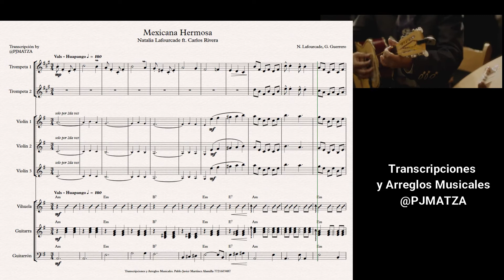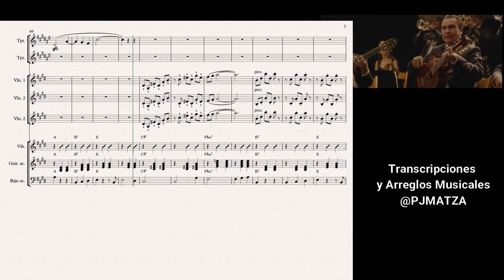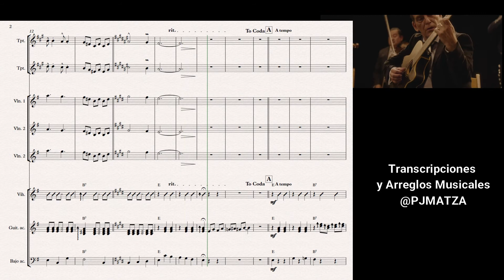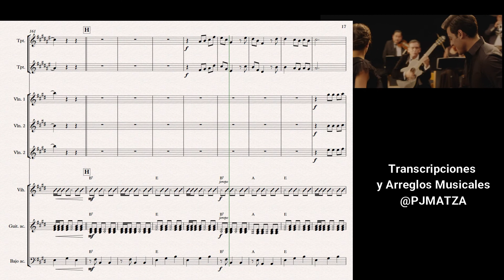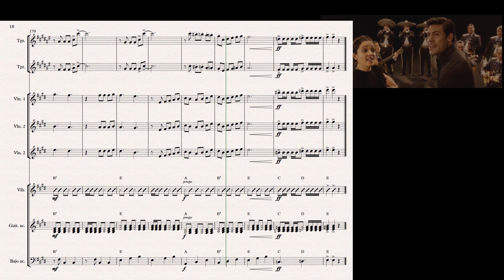Mexicana Hermosa. Adaptación para MARIACHI. Partitura sheet scores full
mexicana hermosa
Mexicana Hermosa
Natalia Lafourcade
Partitura mexicana hermosa

Transcripción y Adaptación, reducción para mariachi. Mexicana Hermosa. Partitura sheet score full

Más información
Escucha música sin anuncios con YouTube Premium
Canción: Mexicana Hermosa
Artista: Natalia Lafourcade, Carlos Rivera
Con licencia cedida a YouTube por: SME (en nombre de Sony Music México); LatinAutor - UMPG, LatinAutorPerf, ASCAP, UNIAO BRASILEIRA DE EDITORAS DE MUSICA - UBEM, UMPG Publishing y 6 sociedades de derechos musicales